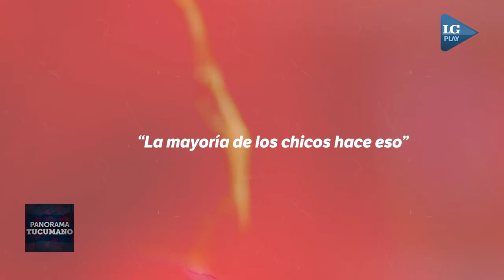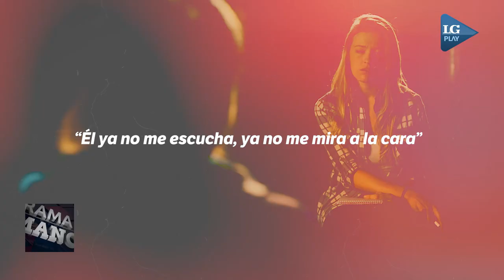El desesperado pedido de la madre de un adicto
Una mujer relató a LA GACETA que su hijo se droga desde los 14 años y frecuenta a familias que comercializan estupefacientes dentro de su barrio